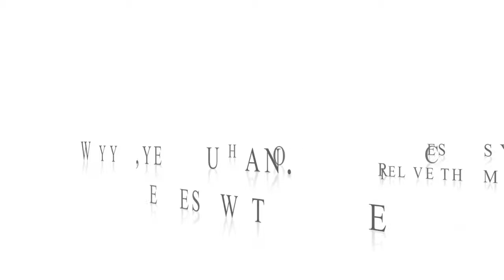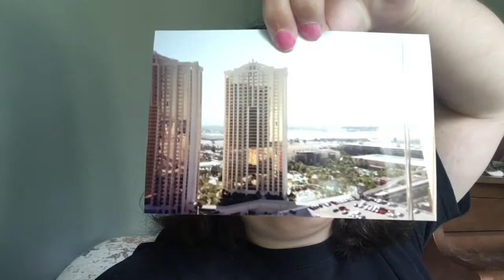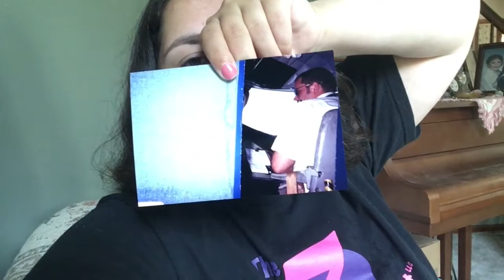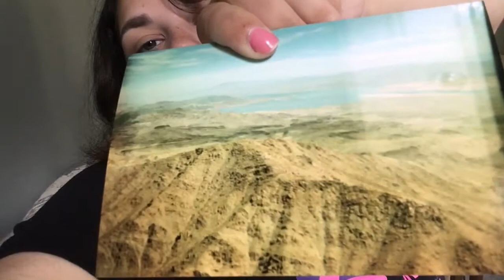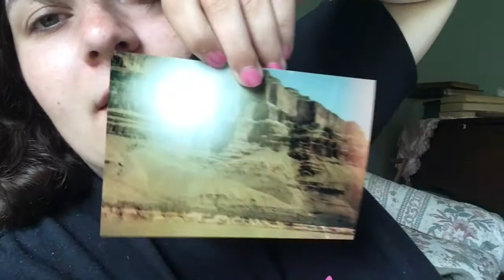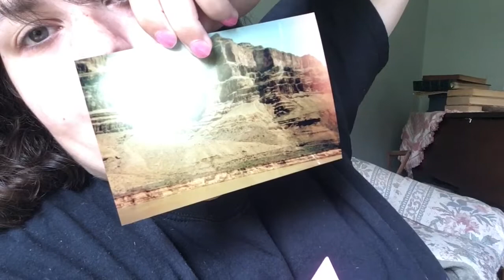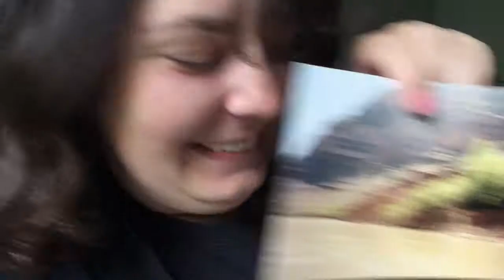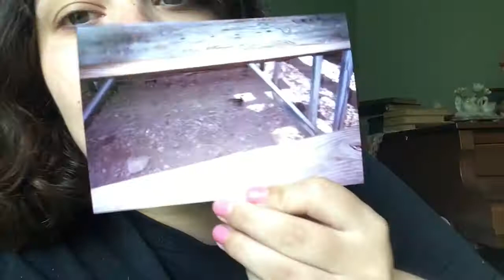Can you develop 9 year old photos? | KatVlogs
So I got a disposable camera years ago. Took some pictures on a trip. Never got them developed. Now, film goes bad, and disposable camera film is cheaper so I figured it was gone. Decided to try my luck, and luck be a lady, cause this lady got her photos developed.

KRISTYN I AM SO EXCITED THEY ARE HERE.

I do not own Tom Petty music.